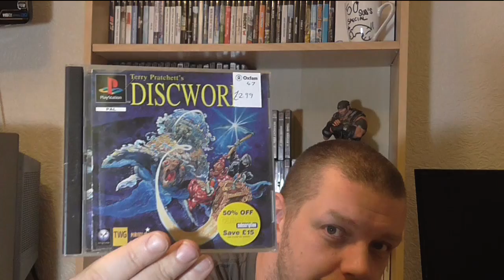Retro Game Pickups & I Got Mail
Today we have some HOT Retro game pickups, a new segment called I Got Mail and random Beef and Pork waffle...

Thank you for the trades, please go and show some Man Love to the following YouTubers